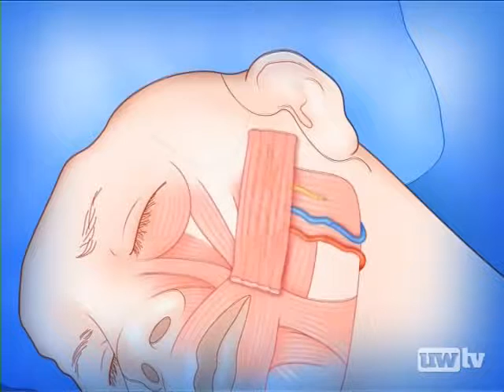Facial Reconstruction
Encephalitis, an acute inflammation of the brain, severely damanged Kirsten Evasovich's ability to swallow, blink and communicate.

She turned to Dr. Peter Neligan, an internationally known specialist in microvascular reconstruction at the Center for Reconstructive Surgery at the University of Washington Medical Center.

Dr. Neligan used several innovative procedures, including transplanting muscles and tendons from her leg and arm to her face, to help Kirsten begin to smile and enjoy food again.

2009